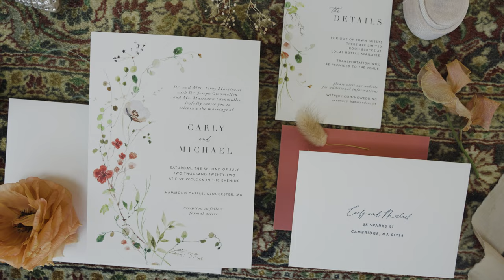A Hammond Castle Museum Wedding Highlight Film || Sony FX3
This was my first time ever shooting at the Hammond Castle Museum in Gloucester, Massachusetts and while it was an amazing time (for the most part), there were a few challenges as a solo shooter that I had to overcome to get the job done.

Thankfully, the bride was doing her prep at a home just a mile down the road which was super convenient. And then we took the groom to a room inside the castle/mansion, to stage a faux getting ready session, which ended up working out just as well. We just didn't have that initial anticipatory build with his groomsmen.

The most interesting challenge, believe it or not, was getting my drone caught in some trees roughly 15 feet above the ground, which...climbing in the pitch black of the night with a flashlight between your teeth and a metal rod in one hand seemed more like 30. But the aerial shots were worth the trauma to retrieve

So the biggest hurdle in this wedding was the time limit. The couple only wanted me for about 6 hours, which I gladly extended to make sure I was able to capture all of the speeches and formalities that went long. But that also meant, there was no dance footage from inside the castle that the great Nu Image Entertainment provided for all the guests. Thankfully, this didn't hurt the film at all and we got to focus on the romantics/portraits with the couple, family, and friends and helped focus the film on the love story as told by their vows and the speeches we did record.

All-in-all, I'm happy with how this turned out and can't wait to return to the castle for another wedding.

Crew Credits:
Bride: @cbrooke6
Groom: @michael.realestate
Planning: @definedluxe_events
Venue: @hammondcastlemuseum
Video: @bmoyeproductions
Photo: @cassandradayephotography
Design: @definedluxe_events
Floral: @rococofloralco
MUA: @beauty_by_lo
Catering: @ohjoliecatering
Cake: @veronikamatunincakes
Rentals: @peakeventservices
DJ: @nuimageentertainment
Linen: @bbjlalatova
Harpist: @emiliapepen
Transpo: @josephstransportation
Hair

SYNC ID: MB01HJTJGPFFNUK

---CAMERA SYSTEMS---
Freefly Wave
Z Cam E2
Laowa 15mm Macro f/4.0
Laowa 100mm Macro f/2.8
Canon 16-35mm f/2.8
Soligor 35mm f/2.8
Soligor 42mm f/2.8
Rokinon 35mm f/1.4
Rokinon 85mm T/1.5 Cine DS
Nikkor 50mm f/1.8

Sony FX3
Sony a7R5
Sony a7SIII
Tamron 35-150mm f/2-2.8
Sigma 14-24 f/2.8 DG DN
Sigma 24-70 f/2.8 DG DN

---SUPPORT
DJI RS3 Pro
Crane 2 Pro Gimbal
Atomos Ninja V
Portkeys BM5 II Monitor
Portkeys Handle
Tilta Nucleus Nano
PolarPro BaseCamp

---AUDIO---
Zoom F6 Recorder
Zoom F2 x2
Tascam 10L w/ Countryman B3
Tascam 10L w/ standard lav
Tascam 10X
Instamic Pro Plus
RODE Wireless GO II
RODE Video MicPro+
RODE VideoMic NTG Hybrid

---LIGHTING---
Aputure Lightstorm 60x x2
Lumin8 4' Full Spectrum Tubes x8
GVM Full RGB 1x1' light panels x2
Quasar Science 4’ daylight tubes x2
Flashpoint XPLOR 300 PRO x3

SYNC ID: MB01HJTJGPFFNUK